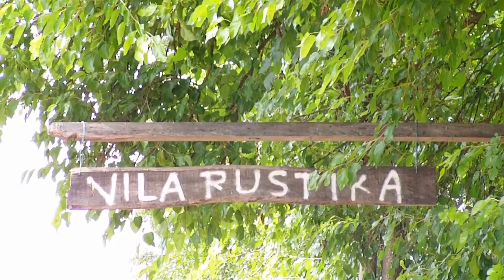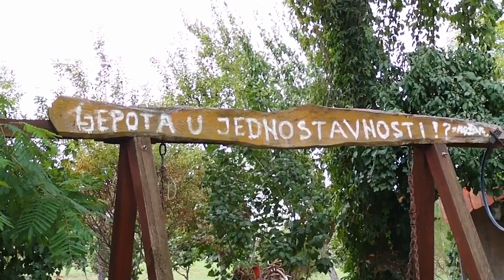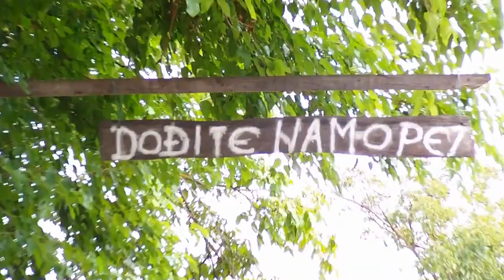VILA RUSTIKA-KOPANICE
VILA RUSTIKA NALAZI SE U KOPANICAMA, VLASNIKA STJEPANA KLARIĆA IZ VIDOVICA.
U PODLOZI OVOG VIDEA AUDIO SNIMAK KOLA NA ŠARGIJI KOJE JE SVIRAO NIKO LUKAČEVIĆ
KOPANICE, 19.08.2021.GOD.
ZAHVALJUJEMO SE STJEPANU KLARIĆU NA SURADNJI OKO REALIZACIJE OVOG VIDEA.
SNIMANJE I AUDIO-VIDEO OBRADA: MARIJAN LUKAČEVIĆ-MATA
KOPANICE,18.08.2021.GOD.